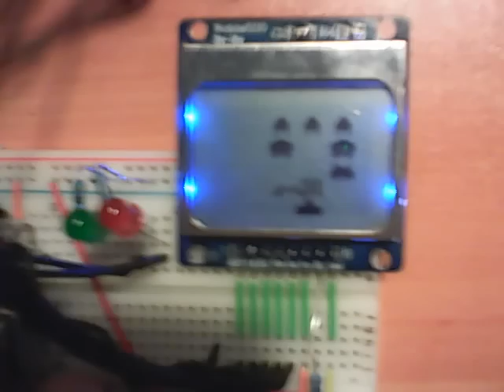Tiva Space Invaders Final Battle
LAB 15: Space Invaders project for  UT.6.02x Embedded Systems - Shape the World course
Author: Enrique ALBERTOS
Features:
 - Up to 12 animated aliens and several enemy bonus per level;
 - Up to 5 concurrent animated missiles and 5 concurrent animated laser shoots.
 - Four types of aliens with different points values (10,20,30,50);
 - Up to three bunkers per level;
 - Up to 8 levels of difficulty;
 - Aliens choreography: Aliens move horizontally back and forth across the screen as they advance towards the bottom of the screen;
 - Aliens landing speed increases when approaching the Earth (bottom of the screen);
 - Aliens, lasers, missiles and enemy bonus speed increases at each new level;
 - One fire button and one special weapon button;
 - Slide pot allows to move laser cannon left and right
 - Special weapon shoots three spaced lasers at a time;
 - Special weapon takes some time to rise full recharge;
 - Red led flashes when aliens missiles hit with bunkers or player laser cannon;
 - Green led flashes when player laser get missiles hit with bunkers or player;
 - Bunkers are gradually destroyed by blasts from the aliens or player;
 - Several sounds: Alliens movement, explossions when hiting targets, alliens death for 4-bits DAC sound sampler;
 - Intro screen with flashing lights and animation;
 - Final score screen, last level score and total game score;
 - Timed level score screen after completing each level;
 - Infinite loop new game.